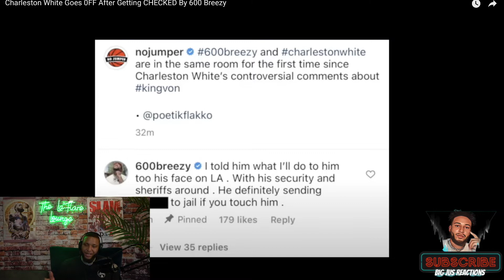Charleston White responds to being ambushed by 600 Breezy!